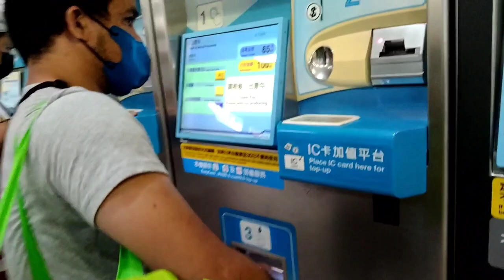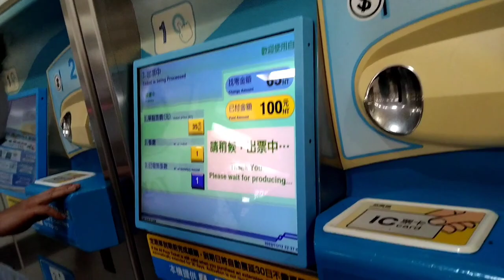kumuha kami Ng ayuda BLESSINGS